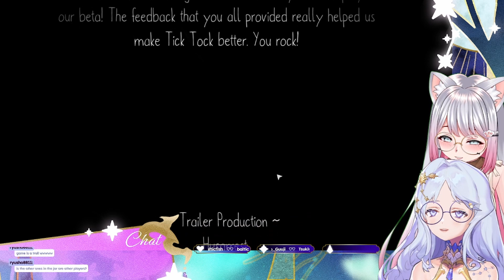【Tick Tock: A Tale for Two】Big brain ewith @HimekoKumiCh (Full VOD)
✦ Stream Viewer Chat Rules ✦
▪️ Let’s be kind and respectful to one another in the chat!
▪️ If I need help in the game I will ask, please refrain from spoilers or backseating. Games are best enjoyed at your own pace! ^^
▪️ Please do not spam excessively or troll please.
▪️ Please don’t bring up other streamers or streams unless I mention them.
▪️ Let’s keep the stream conversation and topics relevant to the stream, no unrelated topic or personal conversation.

✦ Credit ✦
Model: @pictolita
Rigging: @kurataninana
Stream loading screens: @JuliaGoodish
Stream Transitions: @Lyodfx